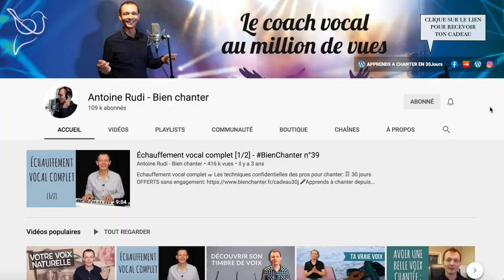Bienvenue sur Bien Chanter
Le résultat ?

💪20 MAXI ECHAUFFEMENTS
🚀AIGUS ILLIMITES
⏱ MIEUX CHANTER EN 1 HEURE CHRONO
🤳AUTO COACHNING NIV1 / NIV 2
1️⃣ CHANTER AVEC UNE VOIX UNIQUE
🥁 MAITRE DU RYTHME
🤴🏽 CHANTER COMME M JACKSON
🧚🏼 CHANTER COMMES LES 3 DIVAS
🧘‍♀️ CONFIANT SUR SCENE
🎹 JOUER DU PIANO EN 1 HEURE
🧰 LES OUTILS DU CHORISTE
🎤 GUIDE DU MATERIEL POUR CHANTEUR